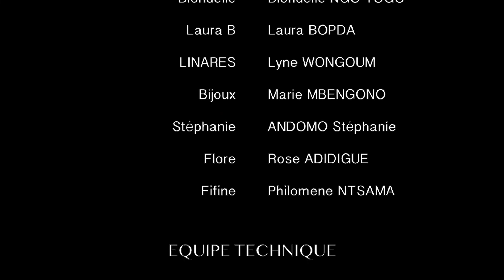CONFRONTATION Furies de Ngatchieu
Titre:Confrontation
PITCH:Ngatchieu Chimène va mettre sa fille Tatiana face à une épreuve qui devrait la rendre vraie avec elle même.
réalisation: Frank HAPPI ESENGUE
Production: Forest Art Dance